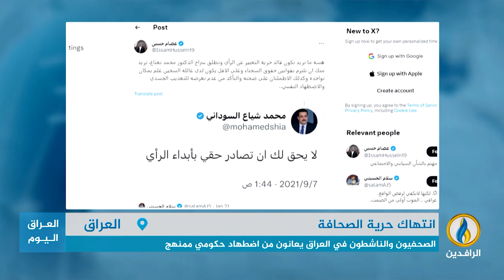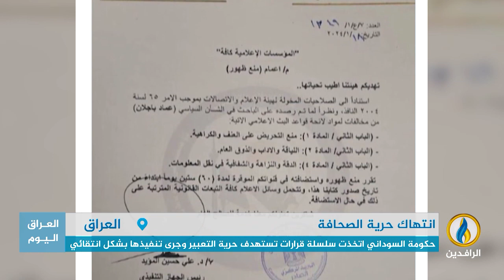تقرير إخباري.. الصحفيون والناشطون في العراق يعانون من اضطهاد حكومي ممنهج